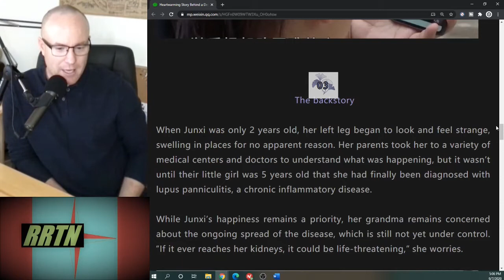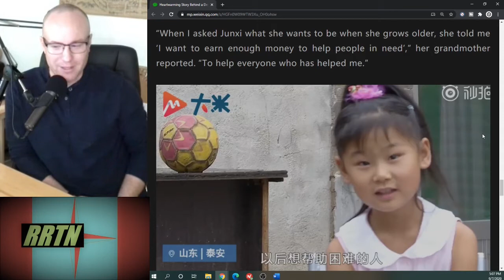This Little Chinese Dancer Will Warm Your Heart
Video Equipment:
DJI Mavic Mini - 249g drone w/3-Axis Gimbal

Travel Services:
Trip.com

Twitter:  Rojo Reads the News = @RojoNews

Tags:  Walkabout Rojo China News World News Current Events Breaking News Business News Hotel News Travel News  ESL News China News English